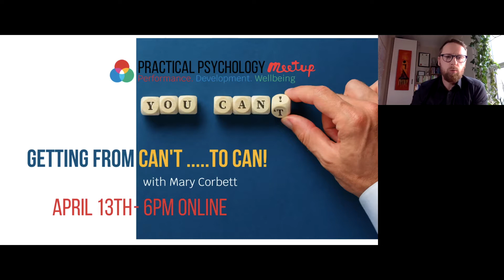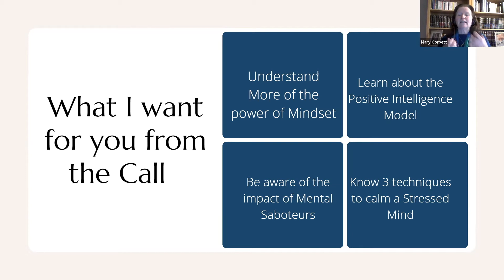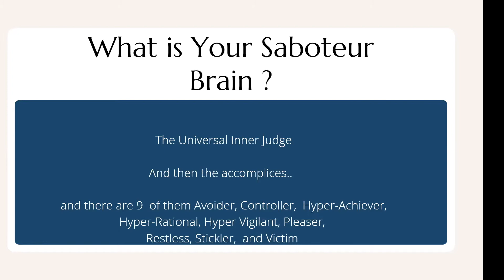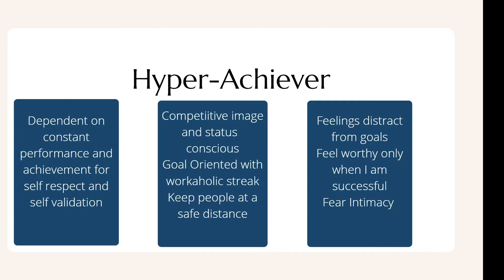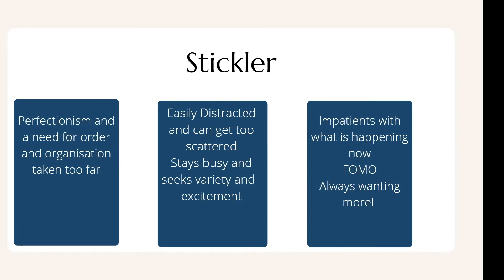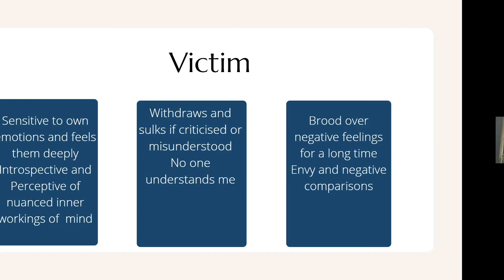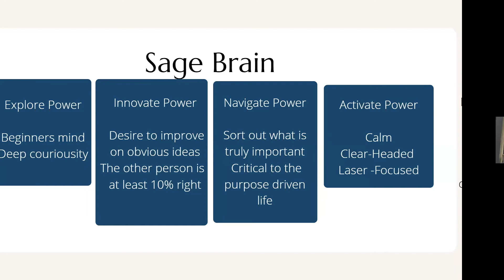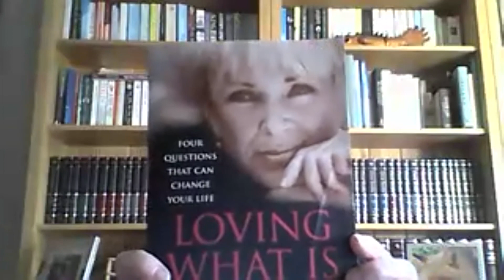Getting from Can't to Can - Practical Psychology Meetup with Mary Corbett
***Sign up to the Practical Psychology Meetup - Free talks on things like Procrastination, Stress, Happiness

*Work 1:1 - Explore how you can have more impact by increasing yoru effectivness** I offer a free consulation

I help with issues such as procrastination, motivation & organization, as well as other blockers to productivity and impact such confidence, stress and lack of clarity. If you would like to get started, gain momentum & persistence, and better understand yourself, what it is you want and what’s getting in the way

**Check out my UPCOMING WORKSHOPS online and in person , or book a corporate talk or seminar

Sign up to my Friday email list - once weekly email with book recommendations, resources, upcoming events and videos on personal development and psychology-

Explore. Understand. Move Forward.

Jayson